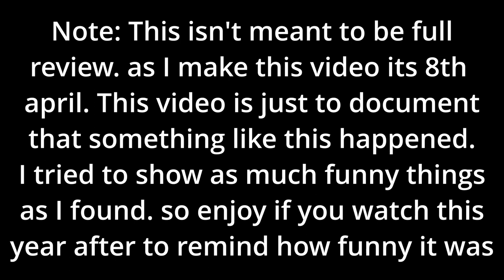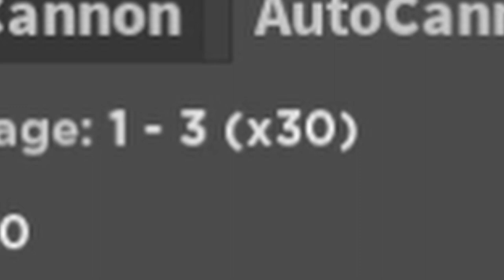What Really Happened On April First in NiC? | Free Model in Combat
What Really Happened On April 1st/April Fools in NiC?